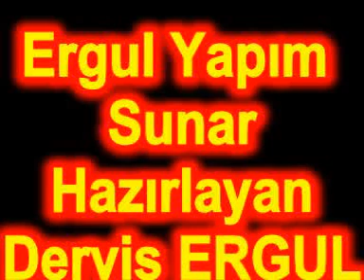FANTAZİ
Fantazi yaşayayım derken hayal kırıklığı bu olmalı:)